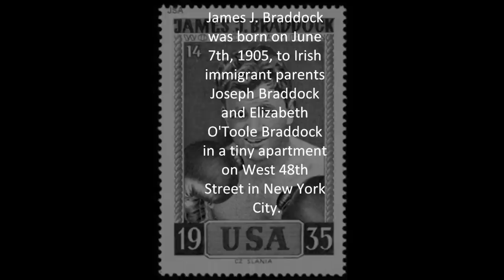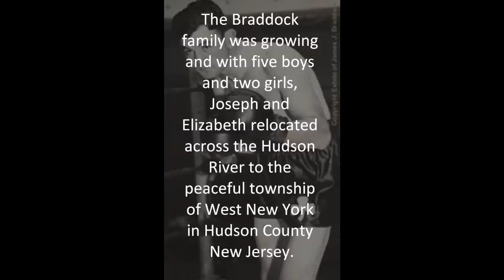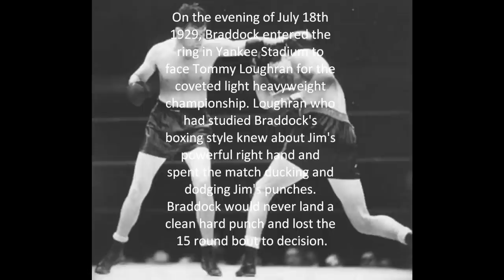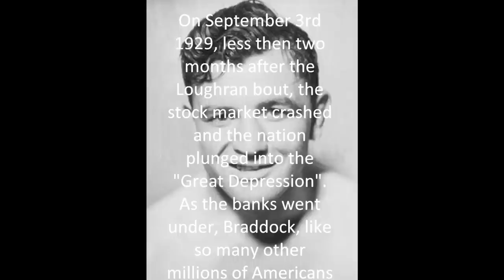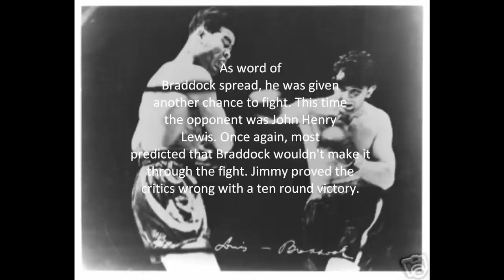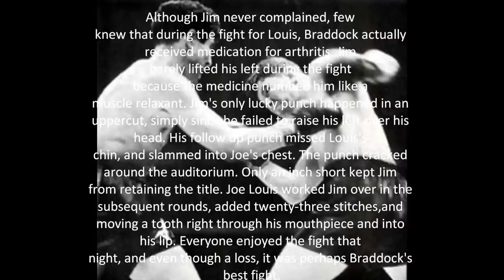James j braddock